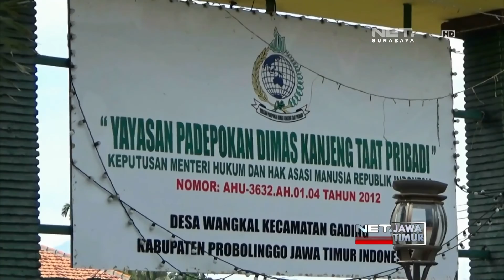NET. JATIM - MISTERI KEMATIAN 5 PENGIKUT DIMAS KANJENG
** NET. JATIM **
Minimnya Aduan dari Keluarga Korban, Jadi Kendala Proses Penyidikan Kematian 5 Pengikut Taat Pribadi. Sejumlah Pengikut Taat Pribadi Bahkan Kecam Upaya Polisi Untuk Mengungkap Misteri Kematian Korban.